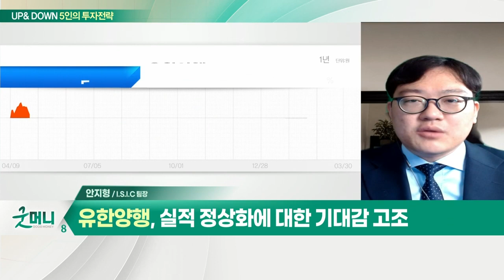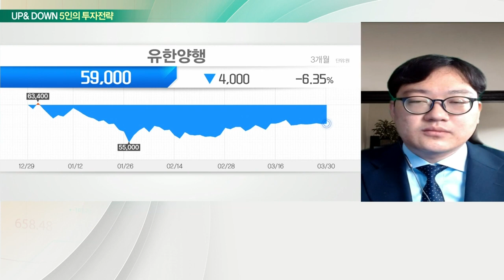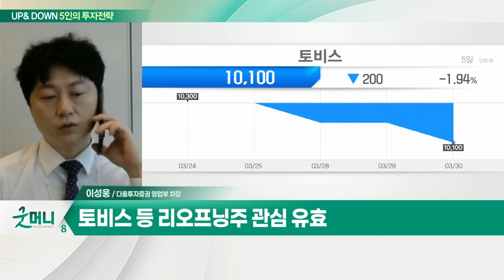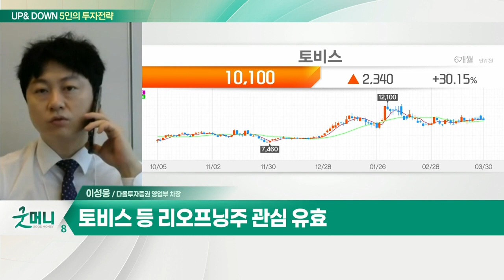토비스 등 리오프닝주... 박스피에 돌고도는 순환매 / 유한양행... "불확실성 걷혔다" 증시 본격 반등 나올까?_UP&DOWN 5인의 투자 전략 (20220331)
Q. 박스피에 돌고도는 순환매… 매매 전략은?
- 증시, 그동안 상승에 따른 차익실현 예상
- 금리 역전현상, 시장 충격 제한적일 것
- 토비스 등 리오프닝주 관심 유효

Q. "불확실성 걷혔다" 증시 본격 반등 나올까?
- 우크라 사태 완화와 美 장기 국채금리 하락
- 이번 달 코스피 1.76%·코스닥 6.58% 상승
- 실적·펀더멘탈 긍정적… 투자매력 상향
- 실적주 중심 매수 전략 유효

- '렉라자' 단독 임상 등 신약 연구 주목
- 美 암학회·길리어드사 기술 수출 등 호재
- 실적 정상화에 대한 기대감 고조